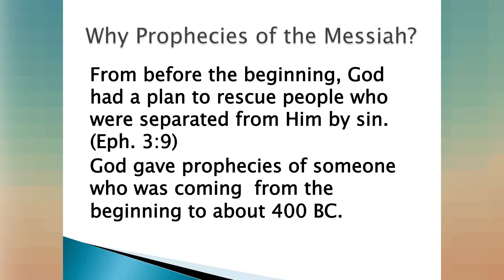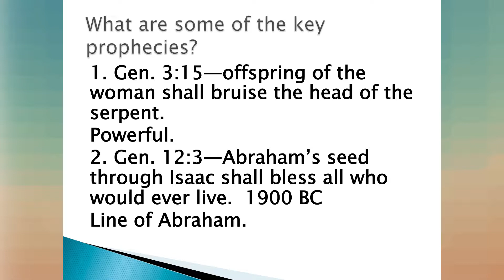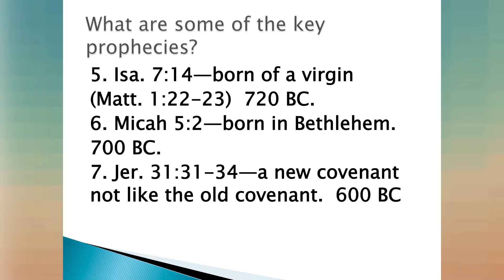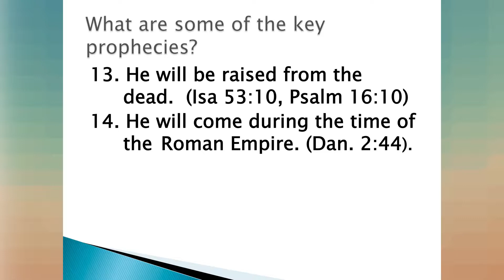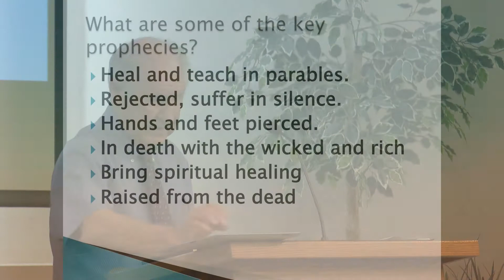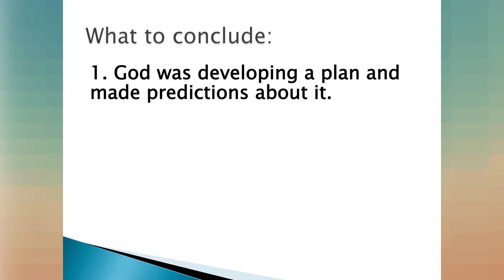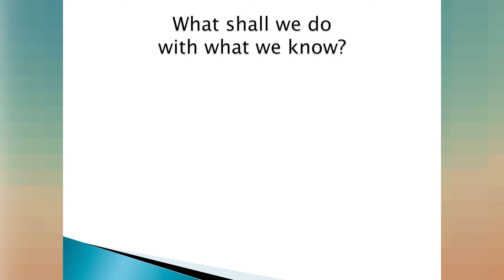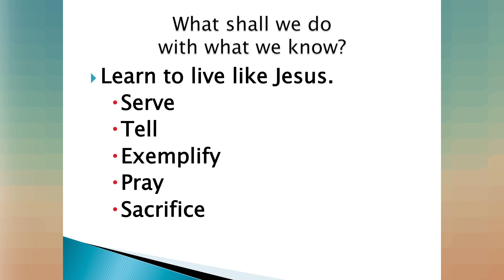Jesus - The Subject of Prophecy – Dr. Stafford North